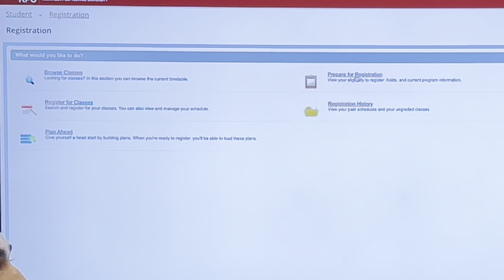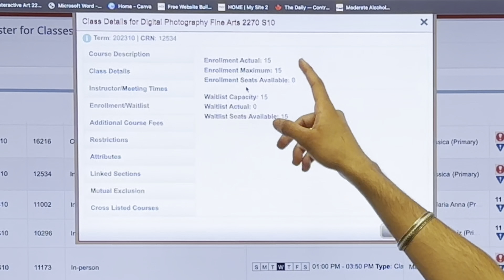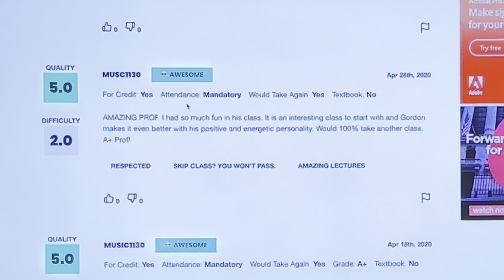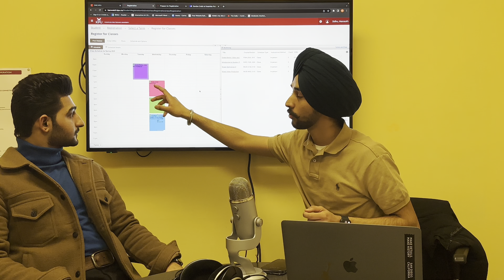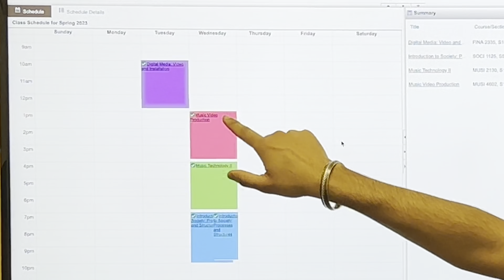Courses Registration | Schedule management being an international student | KPU, Canada.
Here are some tips that we found useful in our recent semesters while registering our courses.

Timecodes
0:00 - Intro
1:11 - Planning  Ahead
1:47 - Check your registration date
2:47 - Course Registration & waitlist
3:53 - Prerequisite Courses
4:31 - Passing Percentage & Other requirements
5:45 - Waiver Form
7:12 - Check your instructor's ratings
10:34 - Managing Work & Studies
12:32 - Assignments management
13:41 - General Studies Tips
15:00 - Choice of courses & Expense management
16:55 - Avoid worthless courses
17:44 - Sum Up